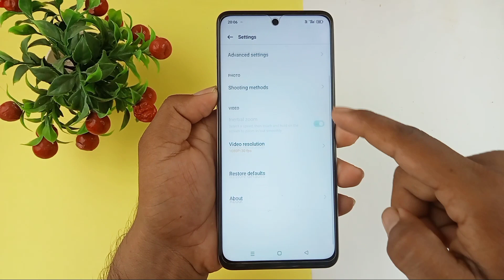realme 11 5g camera problem solve / realme 11 camera setting / realme 11 camera restore default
Hello dosto aaj ki is video mein humne aapko bataya realme 11 5g mobile me camera problem solve kaise karen